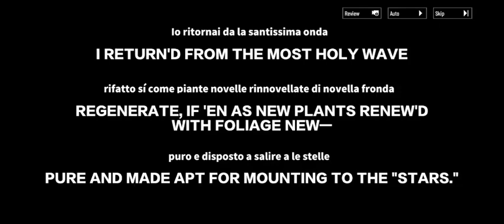Punishing Gray Raven Chapter 28 Polaris Bond (22)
All rights to Kuro Games